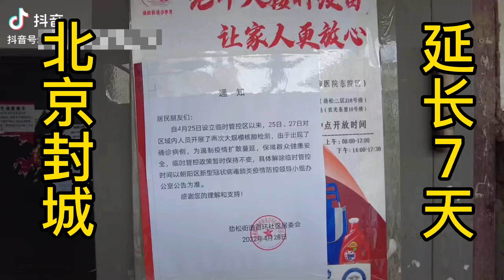北京朝阳封控实录